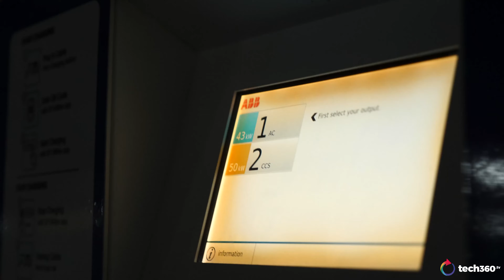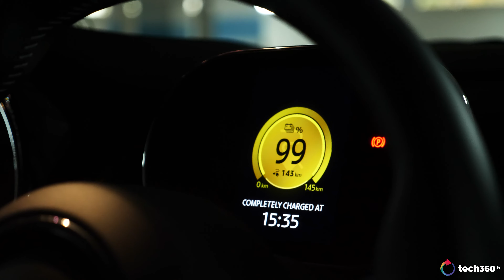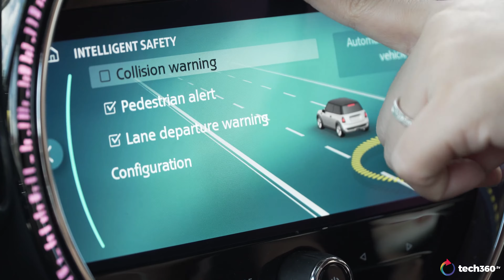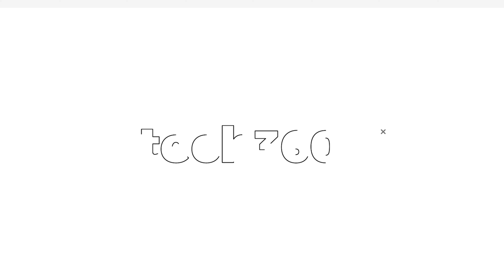It's a shift, it's a change of behaviour - Are you eReady?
Are you considering adopting an electric vehicle but unsure of what to expect? We spoke to Michele Bouquet, owner of her new MINI electric, to find out about her journey to driving green.

Executive Producer - Lawrence Ng
Producer - Bryan Tan
Camera -  Nasri Sani
Video Editor - Lee Hui Yee